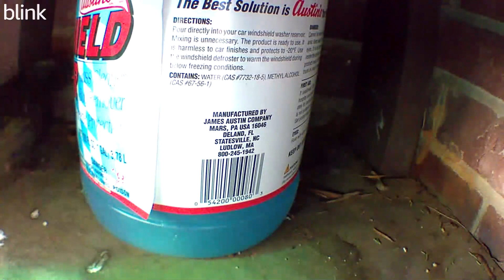Bird walks behind bottle and out the other side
27 sec 8:40am March 21 23